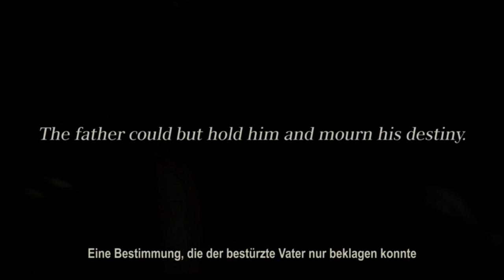Final Fantasy XV Official Trailer Gamescom 2015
Here's an official trailer for Final Fantasy XV from Gamescom 2015,